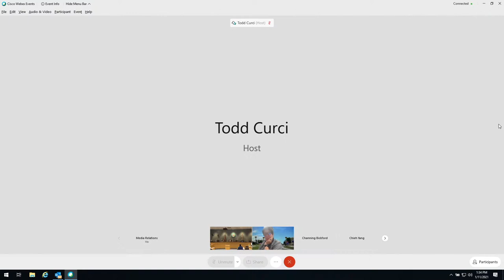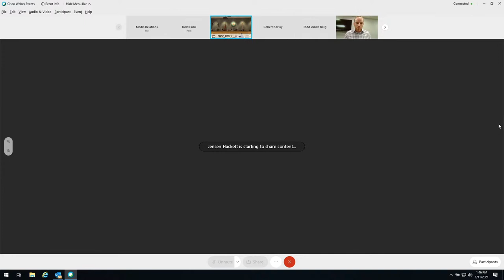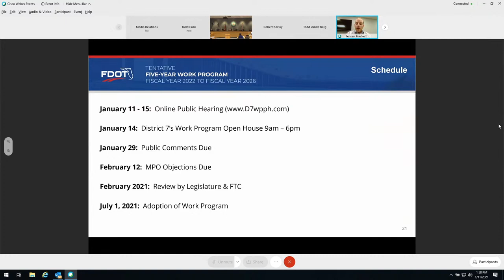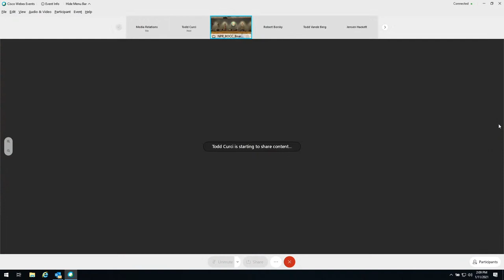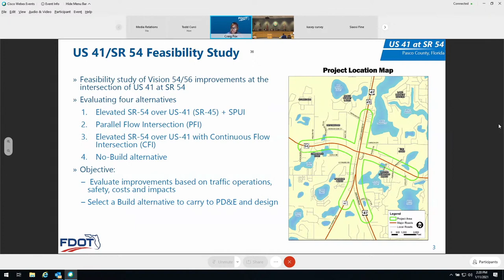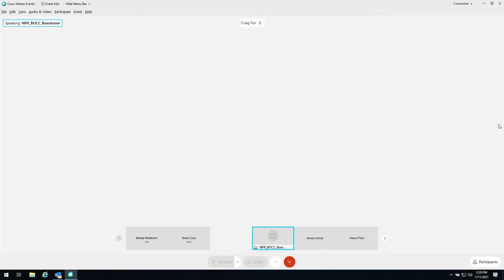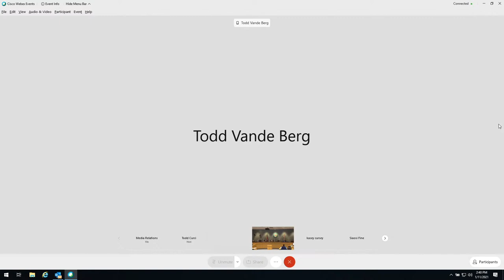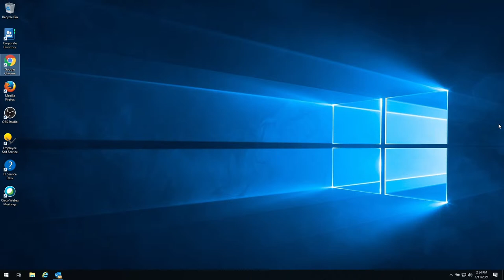01.11.2021 Pasco County Technical Advisory Committee Hybrid Virtual Meeting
Due to the Coronavirus pandemic, the January 11, 2021, Technical Advisory Committee (TAC) Meeting is being held online and broadcast live.

The purpose of this meeting to conduct business on the Agenda of the Pasco TAC.